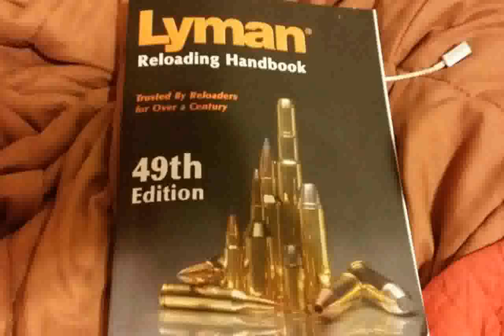SIG Sauer SSG 3000 18" Patrol .308 Winchester Rifle - Images